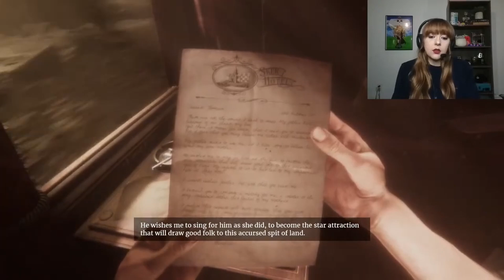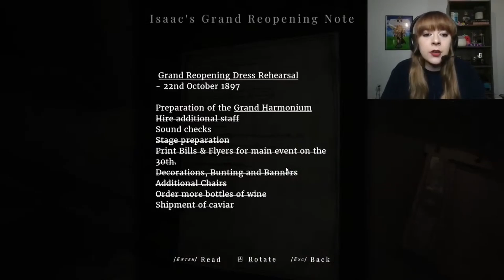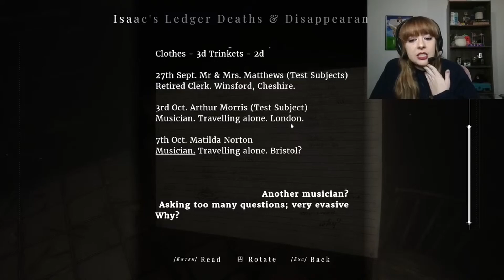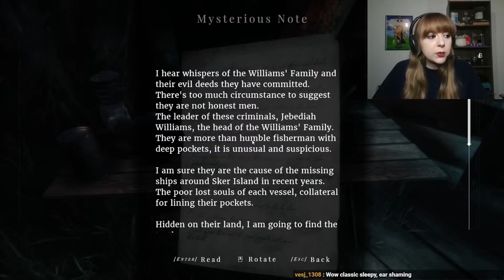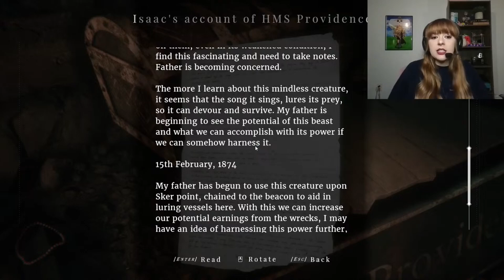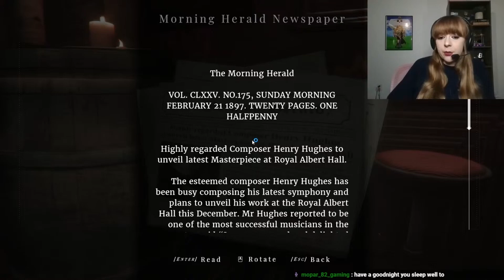MAID OF SKER (PART 1) LIVE: Posting Recorded Lives